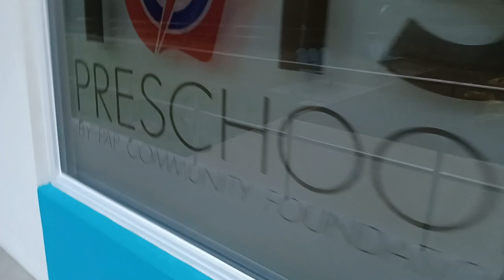around singapore the houses